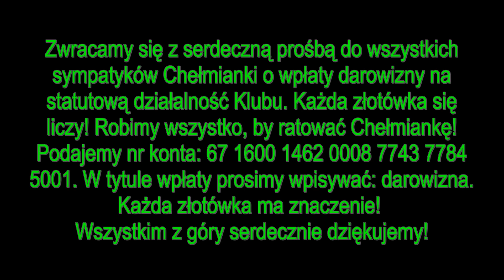RATUJMY CHEŁMIANKĘ!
Kibice z Chełma i całej Polski! Zwracamy się do Was z prośbą o pomoc w ratowaniu Chełmianki Chełm - klubu z prawie 65 letnią historią, który obecnie występuje w rozgrywkach IV grupy III ligi piłkarskiej. Informacje na temat możliwej pomocy dla Naszego Klubu znajdziecie na końcu filmiku oraz na stronie Fanpagu Chełmianki. Łączy Nas Piłka!